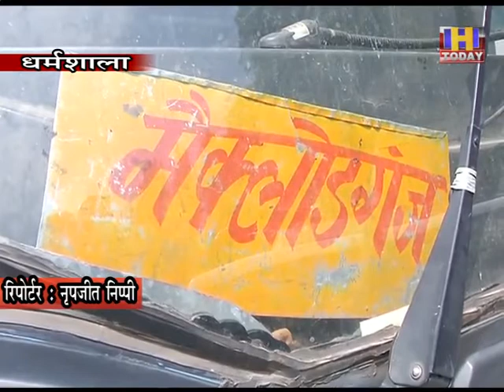13 june 8 एचआरटीसी बसों की समयसारिणी को लेकर नहीं होगी परेशानी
कोरोना संकट के बीच लॉकडाउन के बाद भले ही अनलॉक 1.0 चल रहा है लेकिन एचआरटीसी की  बसों में सफर करने वाले यात्रियों को समयसारिणी को लेकर, दिक्कतें पेश आ रही थीं। इन्हीं दिक्कतों को ध्यान में रखते हुए परिवहन निगम डिपो धर्मशाला ने यात्रियों की सुविधा के लिए, संशोधित समयसारिणी तैयार की है। धर्मशाला डिपो से संचालित किए जाने वाले बस रूट्स की बनाई गई यह नई समयसारिणी अब विभिन्न बस अड्डों पर लगाया जाएगा, जिससे कि यात्रियों को बसों के समय को लेकर दिक्कत न हो।